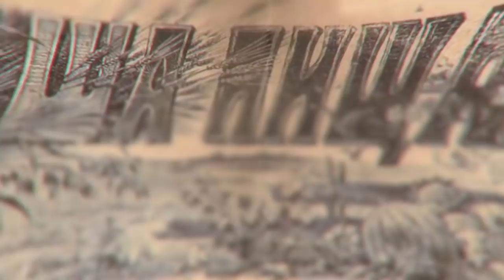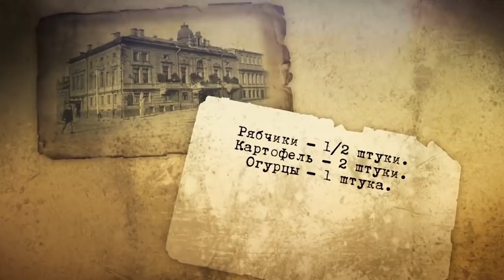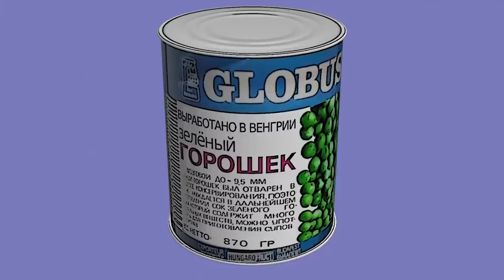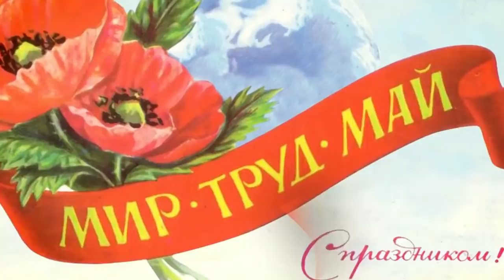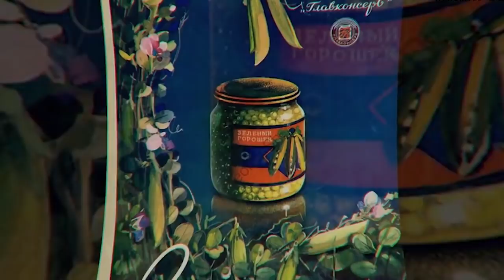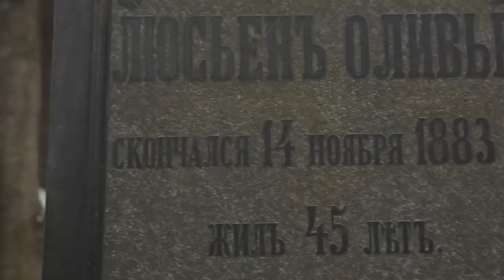Москва Раевского: Оливье - придумали в Москве?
Оливье придумали во Франции или в России? Так где все-таки придумали самый главный и замечательный новогодний салат - смотрите в нашем выпуске.

Команда:
автор и ведущий - Владимир Раевский
режиссёр постановщик - Стас Федосов
редактор - Саша Запоева
продюсеры - Анна Скопина, Наталья Лебедева
художник по реквизиту - Айвар Якубов
режиссёр монтажа - Сергей Юханов

Новые видео выходят: Понедельник, Среда, Пятница.